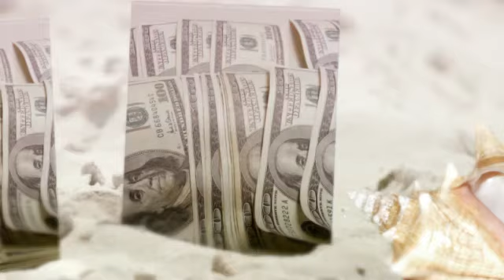We buy houses for cash in Worcester, Mass.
Do you live in Worcester, Mass. and need to sell your home quickly for cash.